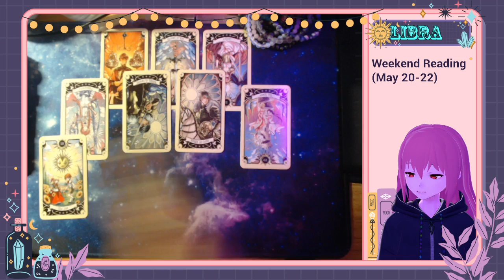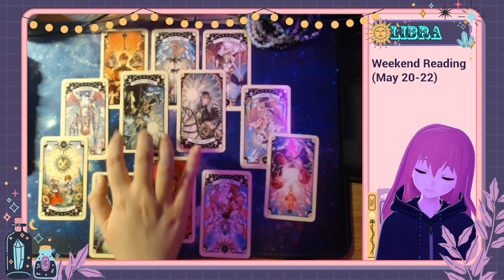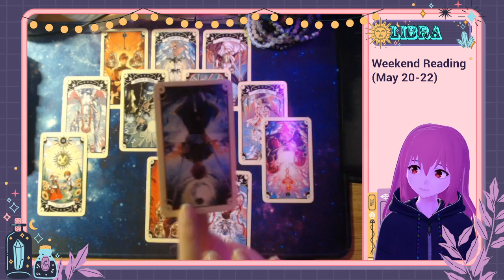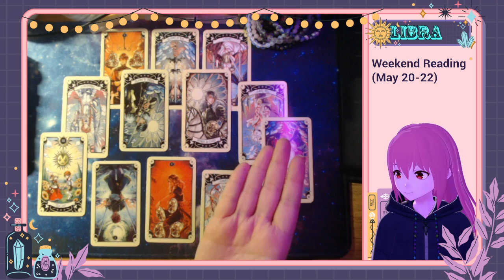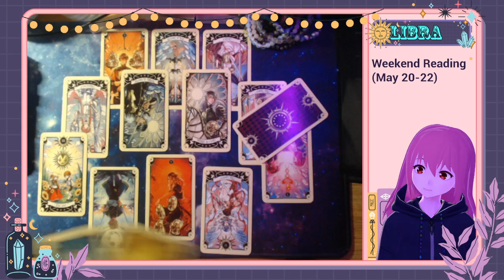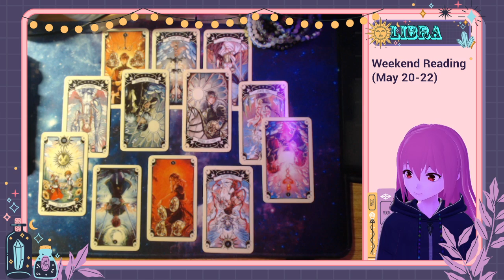LIBRA Weekend May 20-22 🔮 Ready for a relationship! Hard time living up to its potential ✨